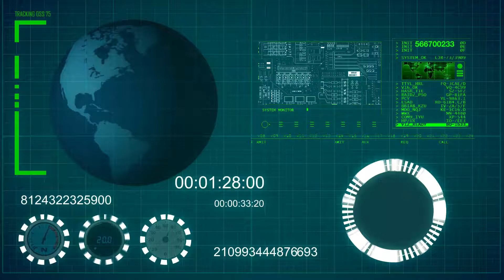hud zur freien Verfügung